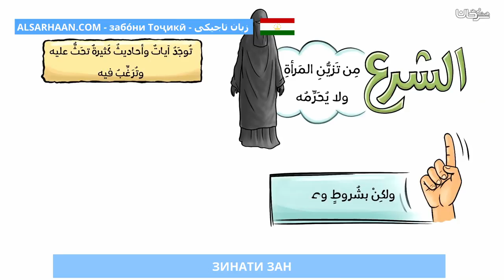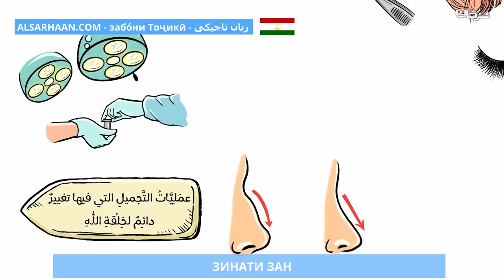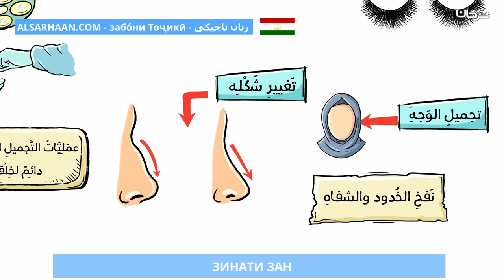ЗИНАТИ ЗАН زينة المرأة